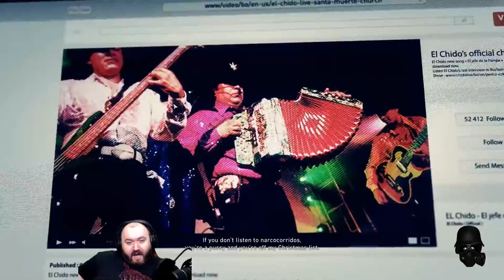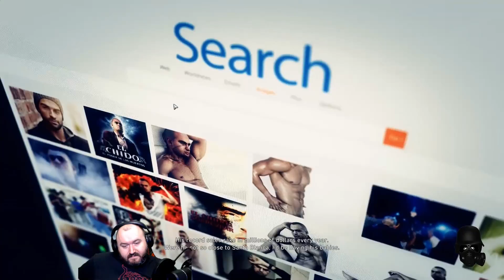Tom Clancy's Ghost Recon: Wildlands - #02 - Mine Craft (8/18)